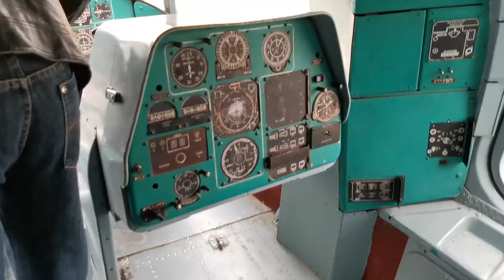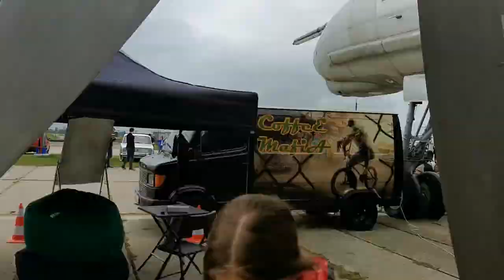MUSEUM OF SOVIET AVIATION